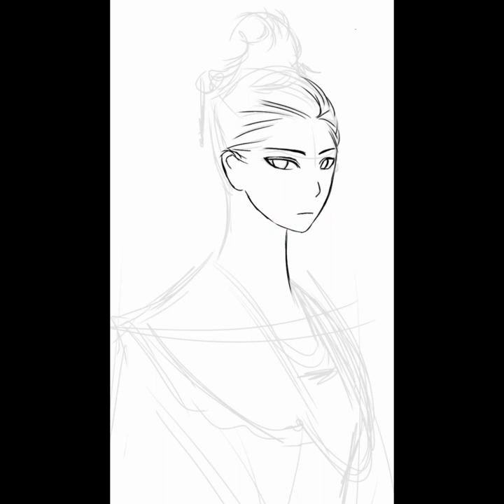Empress Yang Xi (The Forbidden Love) No.2